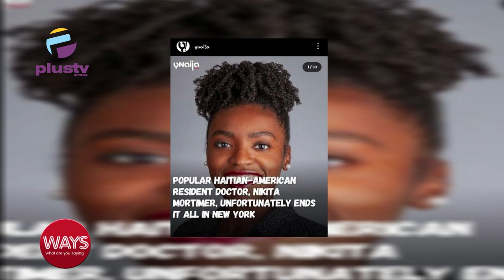Pastor Sentenced To D£ath For K!lling Choir Mistress | Dr. Nikita Mortimer Unfortunately Ends It All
0:00 - World Pest Day
5:01 - Rivers Pastor Sentenced To Death By Hanging For Killing Choir Mistress
8:19 - Popular Haitian American Resident Doctor, Nikita Mortimer Unfortunately Ends It All In New York
11:35 - Tinubu: CAN, PFN Congratulatory Letters "Misplaced" - Christian Groups
12:36 - Polytechnics Get N130M Each As Intervention Fund